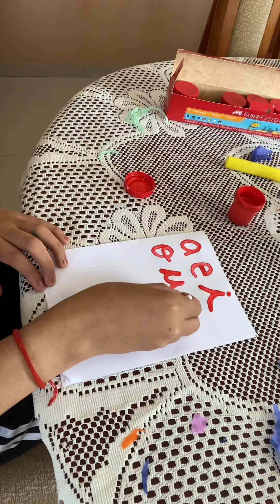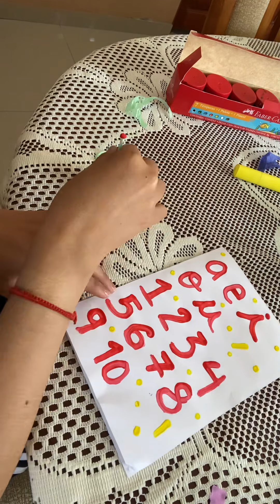Técnica del hisopo